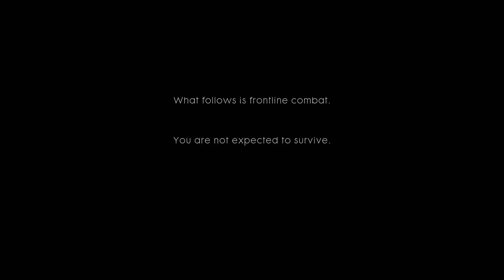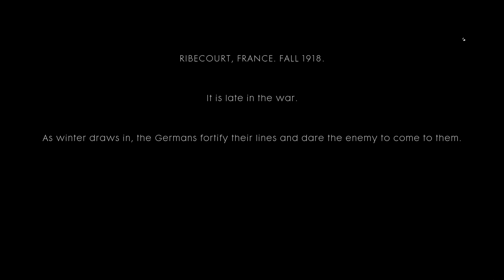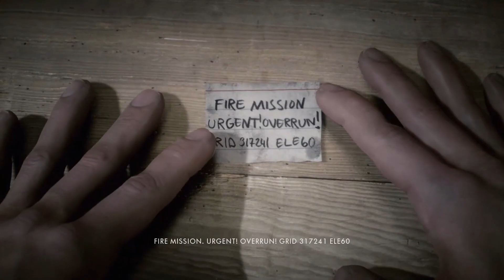8 YEARS LATER - BATTLEFIELD 1 Walkthrough Gameplay Part 1 - THROUGH MUD AND BLOOD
Battlefield 1 Walkthrough Gameplay Part 1 includes Single Player Campaign for Xbox and PC . This Full Game Battlefield 1 Gameplay Walkthrough includes all Campaign Missions, All Cutscenes, Gameplay,  with the Full Story until the Ending of the Single Player Campaign.

Battlefield 1 is a first-person shooter game developed by DICE and published by Electronic Arts. It is the tenth installment in the Battlefield series and the first main entry in the series since Battlefield 4 in 2013. It was released for PlayStation 4, Windows, and Xbox One in October 2016.

Similar to its predecessors, Battlefield 1 is a first-person shooter game that emphasizes teamwork. It is set in the period of World War I, and is inspired by historical events. Players can make use of World War I weapons, including bolt-action rifles, submachine guns, automatic and semi-automatic rifles, artillery, flamethrowers, and poison gas to combat opponents. Melee combat was reworked, with DICE introducing new melee weapons such as sabres, trench clubs, and shovels into the game. These melee weapons were divided into three groups: heavy, medium and light. Players can also take control of various armored vehicles, including light and heavy tanks, armored trucks, cars, torpedo boats, bi- and tri-plane aircraft, an armored train, reconnaissance vehicles, a dreadnought and an M-class zeppelin, as well as ride horses into battle. Destructible environments and weapon customization, features present in the previous games, returned in Battlefield 1 and are more dynamic.